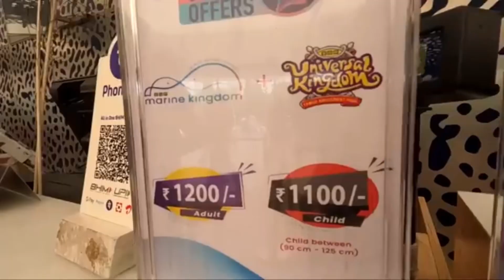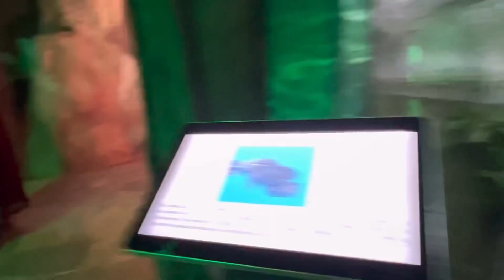VGP Marine Kingdom | The Famous Fish Aquarium Chennai | Tourist Place